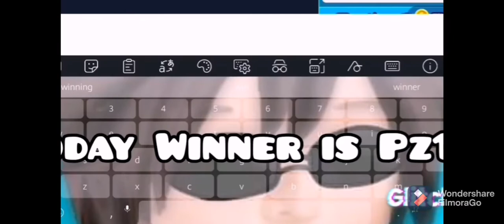This is Why YOU DON'T make Fun Of People.. |Pkxd Version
It isn't About How much You Have Its about What u Make Out